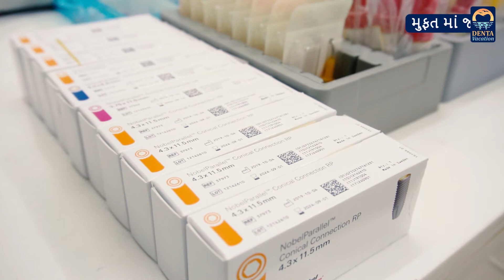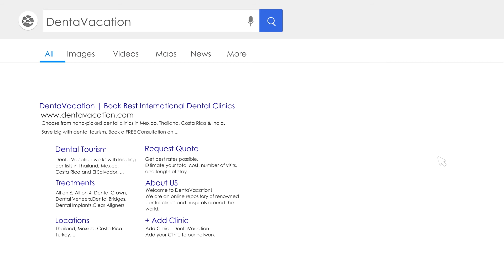Dental Work in Ahmedabad, India |Teeth Care Center | Best Dental Clinic in India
Teeth Care Center in Ahmedabad, India is a certified dental clinic providing high-quality dental care at affordable prices.

It is associated with recognized associations in India and abroad. These are AACD (American Academy of Cosmetic Dentistry), International Congress of Oral Implantologists (ICOI), Indian Dental Association (IDA), World Dental Federation (WDF), Indian Academy of Aesthetic & Cosmetic Dentistry (IAACD), Indian Laser Dentistry

Dr. Pankti Patel, the chief dentist at Teeth Care Center, Ahmedabad, has been providing quality dental care for 12+ years.

You will find best implantologists, oral surgeons, full mouth rehab dentists, prosthodontists, and cosmetic dentists working under one roof.

International patients get the best implant brands like Nobel Biocare, Straumann, Zimmer, and Bredent. Further, dentists use advanced technology machines to plan your surgery and place dental implants as per your needs.

The clinic ensures patient safety with the help of sterilization standards that are on par with the world.

All this at pocket-friendly costs.